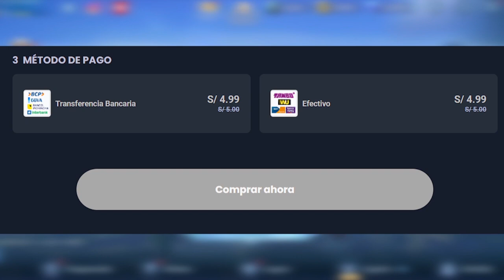LA NUEVA SKIN VIP DE EUDORA GRATIS!!| MOBILE LEGENDS ESPAÑOL 2022